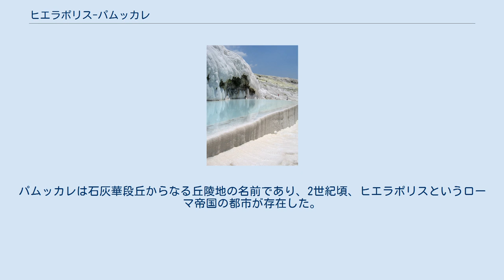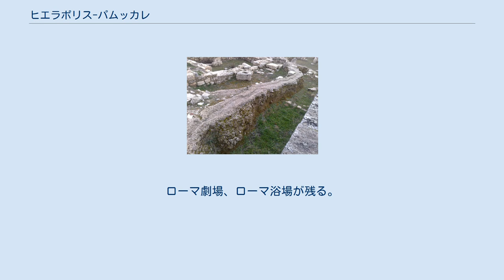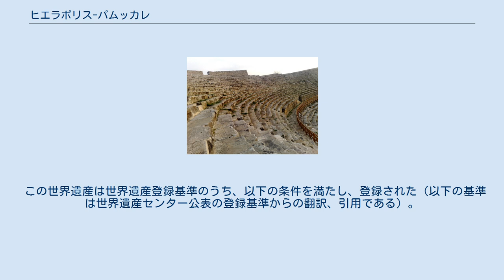ヒエラポリス-パムッカレ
ヒエラポリス-パムッカレはトルコ西部・デニズリ県にあるユネスコの世界遺産（複合遺産）の登録名。
パムッカレは石灰華段丘からなる丘陵地の名前であり、2世紀頃、ヒエラポリスというローマ帝国の都市が存在した。
現在は遺跡が残る。
 迫り出した石灰岩と熱水泉による景観 トラバーチンでできた石灰華段 パムッカレとは、トルコ語で「綿の宮殿」という意味。
綿とあるのは昔からこのあたりが良質の綿花の一大生産地であることによる。
 二酸化炭素を含む弱酸性の雨水が台地を作っている石灰岩中に浸透し、炭酸カルシウムを溶かした地下水となる。
その地下水が地熱で温められて地表に湧き出て温泉となり、その温水中から炭酸カルシウム（石灰）が沈殿して、純白の棚田のような景観を作り出したものである。
 棚田の畦の部分は、流れてきた植物片などがひっかかり、これに石灰分が沈着して次第に堤のように成長する。
これは温水が畦を越流する時に石灰分の沈積が化学的に加速するためでもある。
このような景観が約200mの高さにわたって形成されている。
規模はずっと小さいが、同種の微地形が鍾乳洞内にもみられることがあり、これを畦石池という。
 パムッカレの石灰華段丘の一番上にある遺跡。
ローマ帝国の温泉保養地として栄えた。
ローマ帝国時代にも地震で破壊されるが、その後復興。
しかし1354年の大地震で完全に廃墟と化す。
ローマ劇場、ローマ浴場が残る。